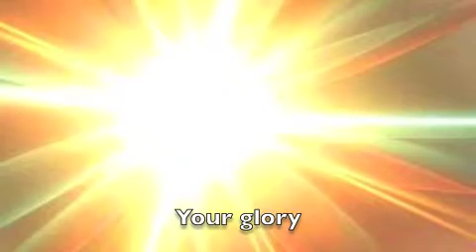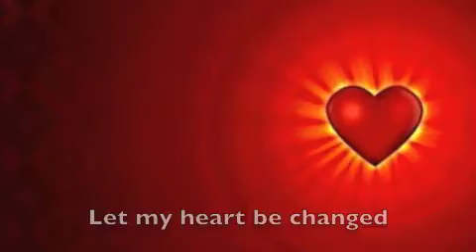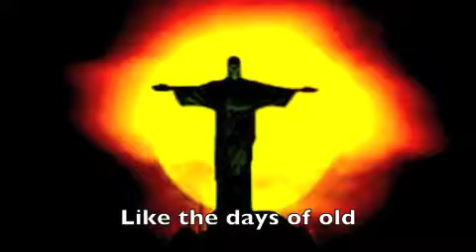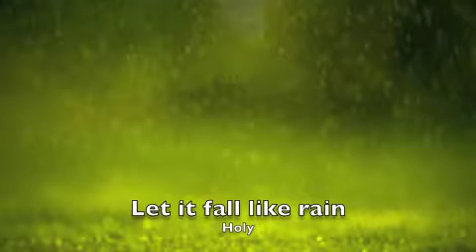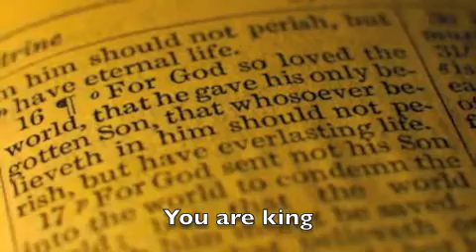Shine Your Glory (Isaiah 6)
This worship song was inspired by Isaiah 6 and standing in the presence of the living God. Robert Howells and I co-wrote it and I hope you enjoy the video.